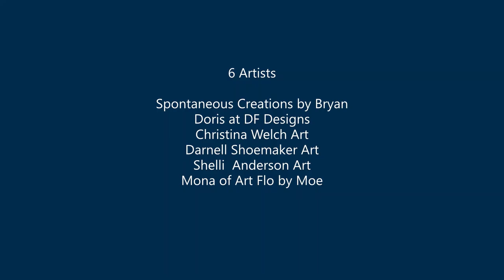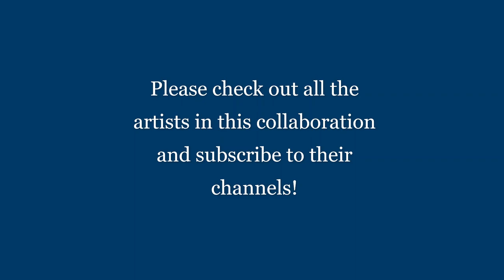Toy Masters Collaboration! 12 Toys, 6 Palettes, 6 Artists !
Bryan's Etsy
Pour'age Posse Paints

FAN MAIL!!